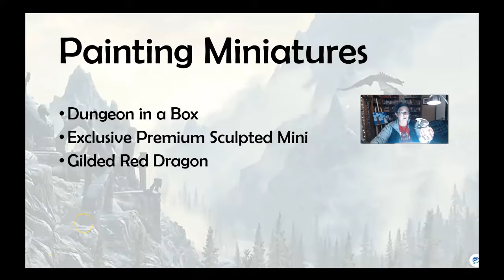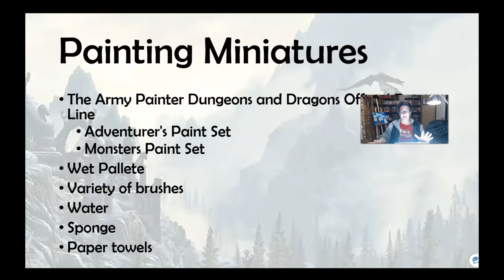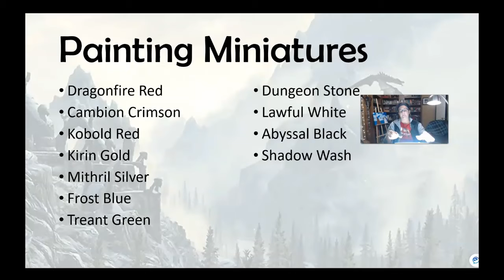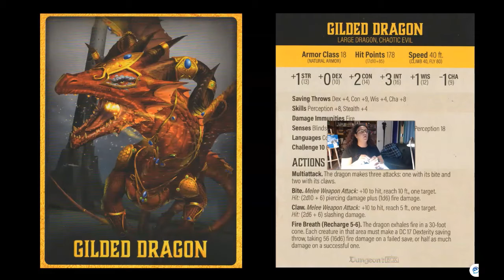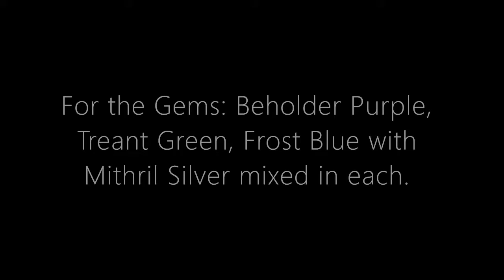Painting Miniatures: Gilded Dragon